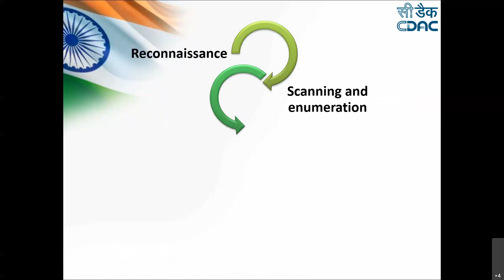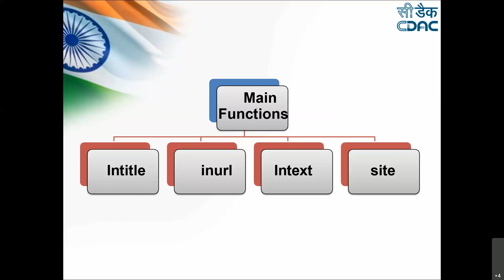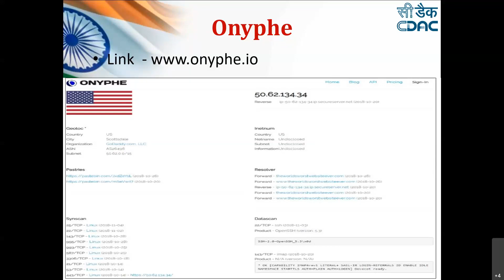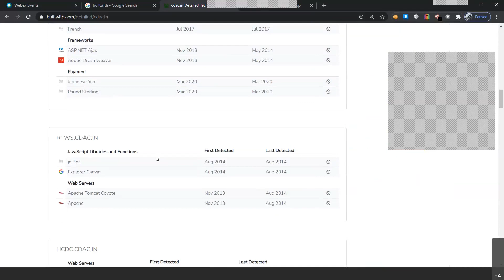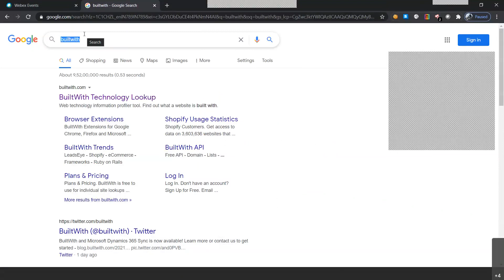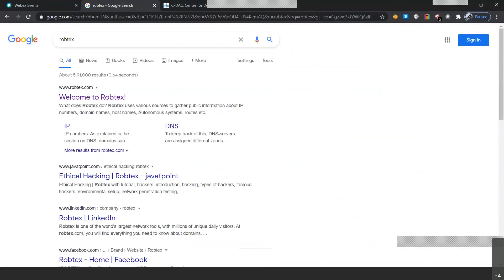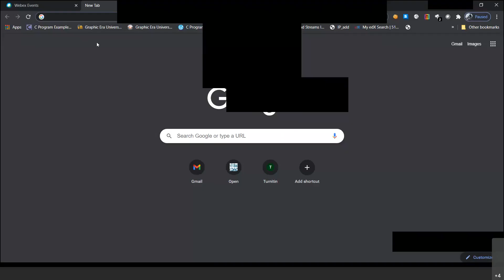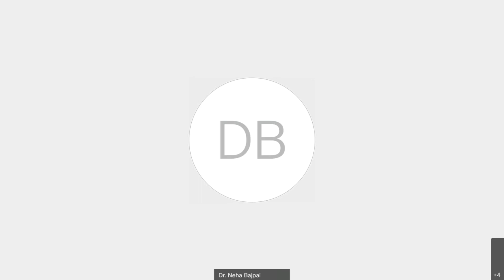Information Gathering Techniques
Information Security Awareness videos which are created to spread Cyber Security awareness to all the viewers on Information Gathering Techniques